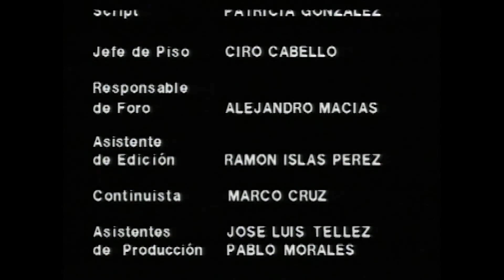01x021 Hasta Que La Muerte Nos Separe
La Serie Original De Los Años 80's, En Calidad HD 1080p.

Después De La Inesperada Muerte De Úrsula, Adrián Siente Que Ha Muerto En Vida, Su Obsesión Por No Perder Al Gran Amor De Su Vida Lo Lleva A Cometer Una Terrible Locura. Él Jura Que Estará A Lado De Su Mujer Hasta Que La Muerte Los Separe.

Para Mayor Información De Los Capítulos Visita Wikipedia Que Ahora Ya Está Actualizada: